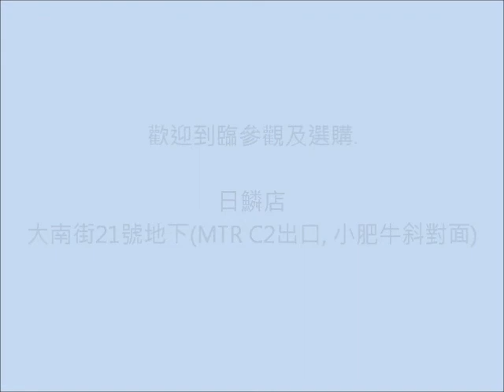哥倫比亞及巴西魚相片~~日鱗店